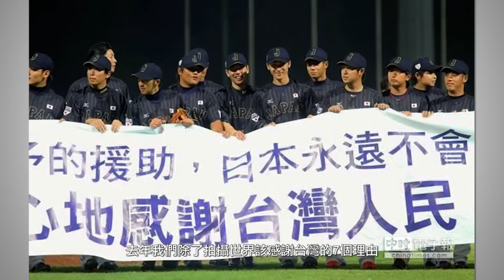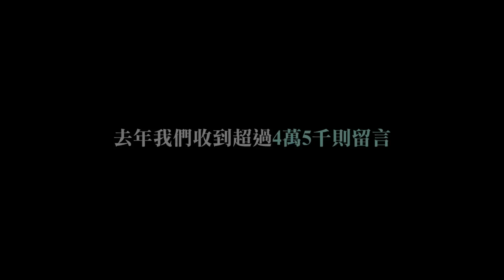老外的新年祝福與回顧！│郝毅博 Ben Hedges│新唐人電視台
新年正式來臨，回顧過去一年，英國老外郝毅博有什麼想跟大家說的，一起來看看！

- 紐約街訪：你知道台灣嗎？
- 首爾街訪：韓國人對周子瑜事件看法？